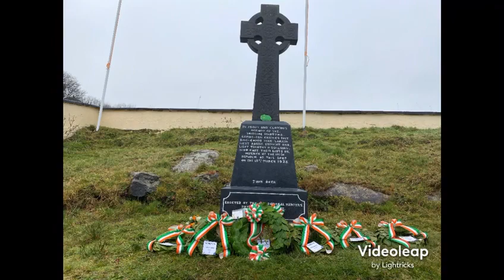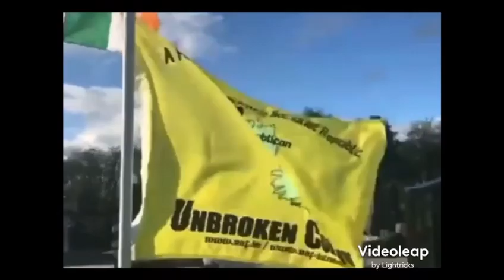RSF Monaghan Drumboe Martyrs Commemoration 2023